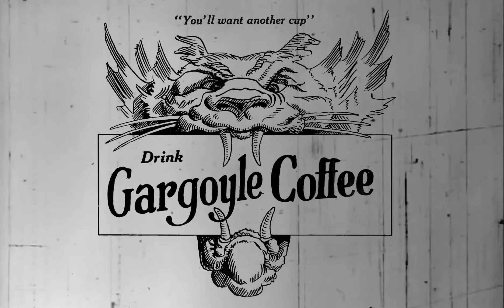Four Necromantic Best Practices: Prof. Oddfellow's Penetralia